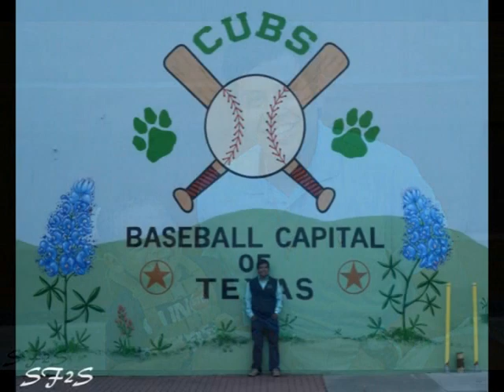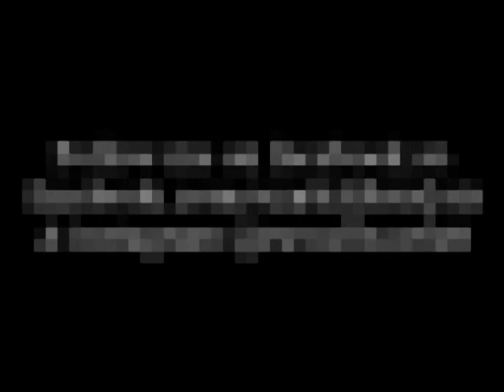Ramsey Walner Class of 2015 Slideshow